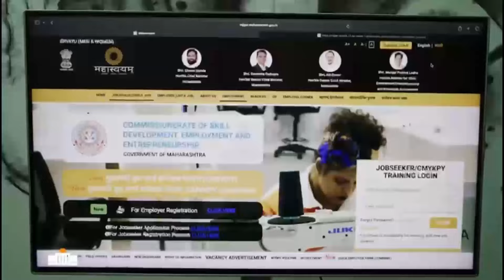‘या’ तारखेला होणार विधानसभा निवडणूका | Shankhnaad News